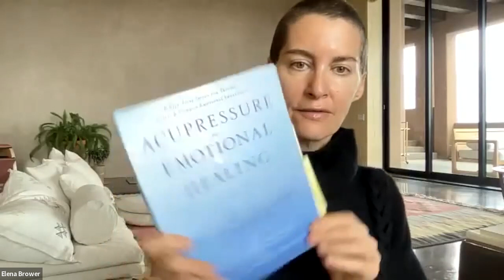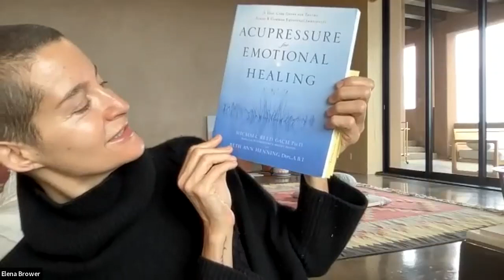Self Connection - Using essential oils for self-connection and emotional support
A short, 28 minute class on using essential oils and acupressure for self-connection and emotional support. First, for energetic and literal digestive support, Ginger and Cardamom. For focus and stress release, Bergamot, Super Mint and Spanish Sage. For sound sleep, Balance, Frankincense and Lavender. For skin support, clarity and glow, Yarrow Pom and Geranium.

To those who donated to Girls on Fire Leaders to attend this class live, thank you for your support from my heart. If you'd like to offer an exchange for this humble presentation,